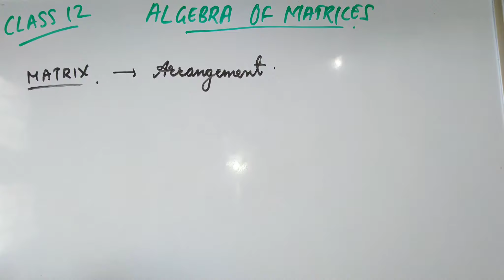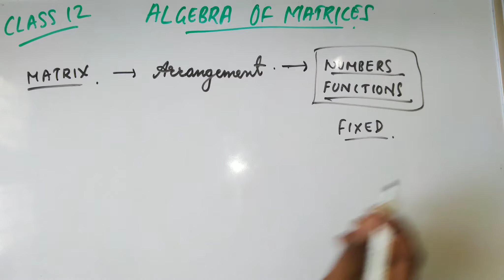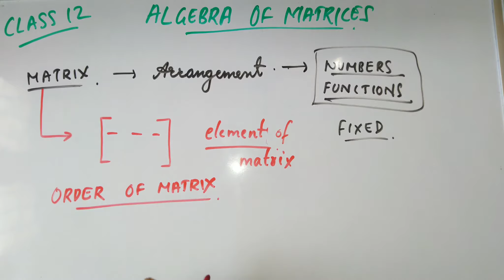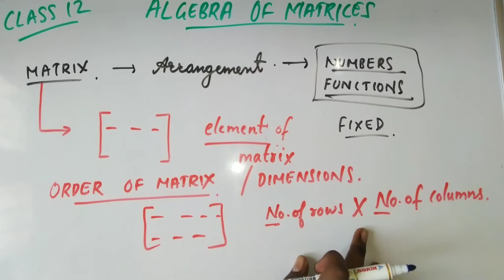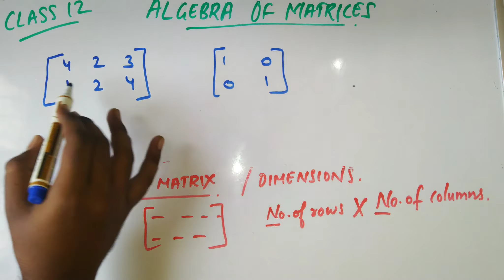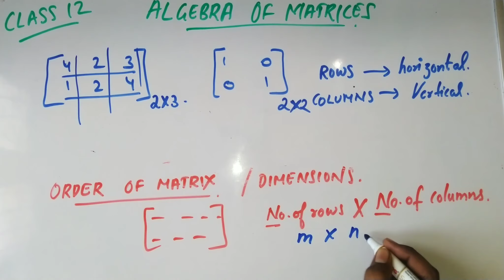ALGEBRA OF MATRICES//CLASS 12//CBSE//WHAT IS MATRIX?//ORDER OF MATRIX// MATHSPEDIA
MATHSPEDIA ⏩This video is fully explained in hindi
In this video you guys will an idea about
1⃣ What is MATRIX?
2⃣ What is the order of matrix?